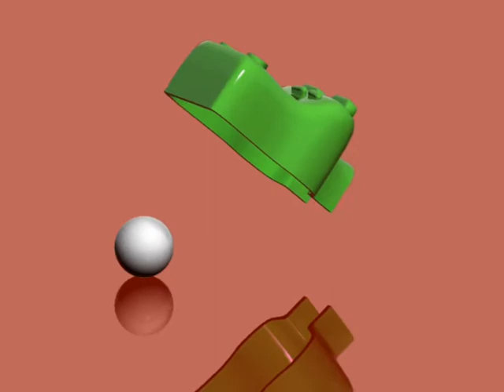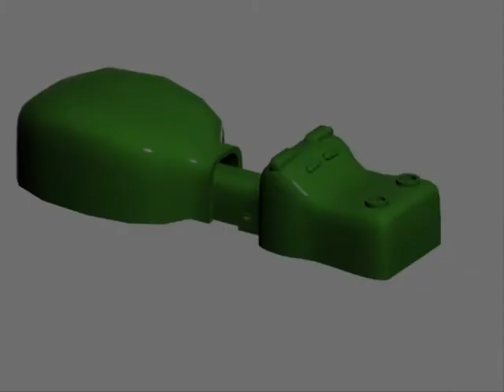Hungry Hungry Hippo 3D Animation Reel 2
This is a short show reel od the animations for the Hungry Hungry Hippo movie I am making.
This reel includes more still renders